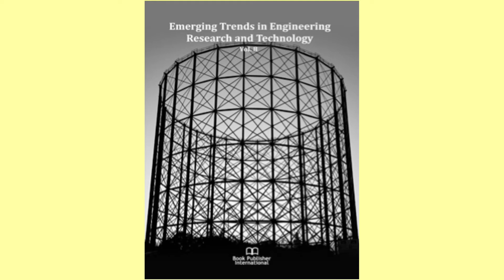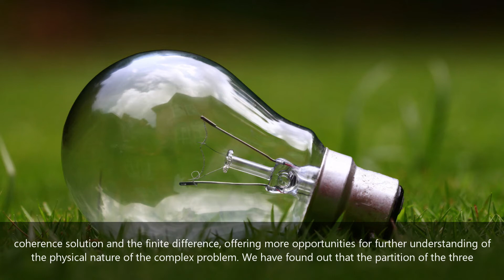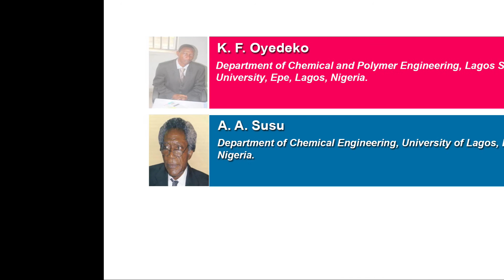Scientific Study on the Design of a Simulator for Enhanced Oil Recovery Process Using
Scientific Study on the Design of a Simulator for Enhanced Oil Recovery Process Using a Nigerian Reservoir as a Case Study

This study involves the applications of different numerical techniques in a more general way to the design of a simulator for an enhanced oil recovery process with surfactant assisted water flooding. The data from a hypothetical oil well and a Nigerian oil well were used for the validation of the simulator. The process is represented by a system of nonlinear partial differential equations: the continuity equation for the transport of the components and Darcy’s equation for the phase flow. The orthogonal collocation, finite difference and coherence theory techniques were used in solving the equations that characterized the multidimensional, multiphase and multicomponent flow problem. Matlab computer programs were used for the numerical solution of the model equations. The predicted simulator, obtained from the resulting numerical exercise confers unconditional stability and more insight into the physical reservoir description. The results of the orthogonal collocation solution were compared with those of finite difference and coherence solutions. The results indicate that the concentration of surfactants for orthogonal collocation show more features than the predictions of the coherence solution and the finite difference, offering more opportunities for further understanding of the physical nature of the complex problem. We have found out that the partition of the three components between the two-phases determines other physical property data and hence the oil recovery. The oil recovery for the Nigerian oil reservoir is higher than the recovery predicted for the hypothetical crude. The displacement mechanism for the multi component and multiphase system is stable in the Nigerian oil reservoir due to the moderate value of the oil/water viscosity instead of the hypothetical reservoir with high value of oil/water ratio